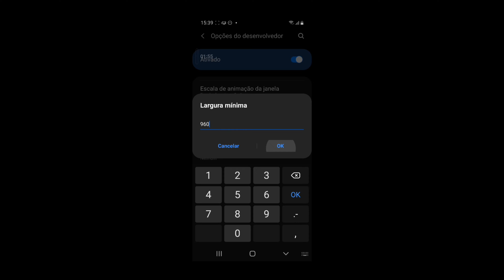Minha Sensibilidade Atualizada Completa ⚙🔥 Free Fire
My Settings ⚙️ DPI+HUD+SENSI 🚀 TELA ESTICADA 👽 Free Fire Highlights 🇧🇷💞

300 likes? ❤️

Edit by cell phone: Kinemaster

💋 Inspiration APELAPATO, DANTES, TWO9, MANOMAX FF, GAARA FF, RUOK FF 💋